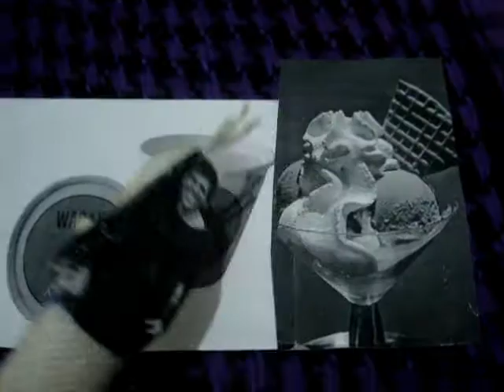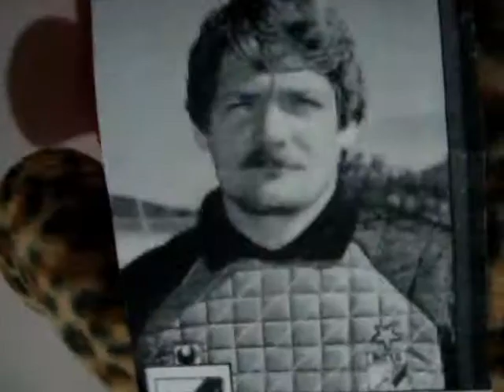il rap di Tinnazzo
lo avete conosciuto con  ' titititinnazzo(tu non capisci un cazzo) ' lo avete amato in ' se anchio fossi tinnazzo '    l ' attesa per il nuovo capitolo ' se non ho Tinnazzo '  e' quasi finita,  se solo pupazzi attrezzature e lucciole  la smettessero  di defungere  riusciremmo a completarlo (tempo stimato da 1 mese a 7 anni ) . Intanto  vari  personaggi famosi (e non) amici di tinnazzo (e non ) hanno dato il loro contributo  ( e non )  per  questo  rap cosi stupido che potevi  scriverlo anche te. Baci !